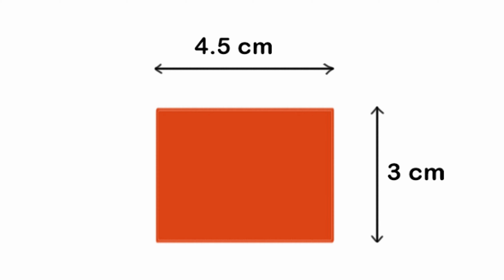Beautiful handmade New year greeting card | DIY| Easy new year 2021 card making | Celebrate new year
Beautiful handmade New year greeting card | DIY| Easy new year 2021 card making | Celebrate new year 2021 | New year gifts | card ideas#cardsmaking, makingacard, cardstomake, newyeargreeting, ideasforcards, diycardspop-up, popupcard, lovepopscards, howmakepopup cards,

Surprise your loved ones with this cute new year heart pop up card❤️
Wish you all a happy